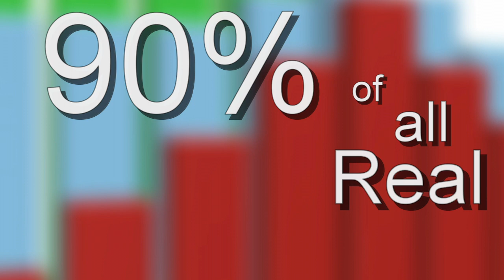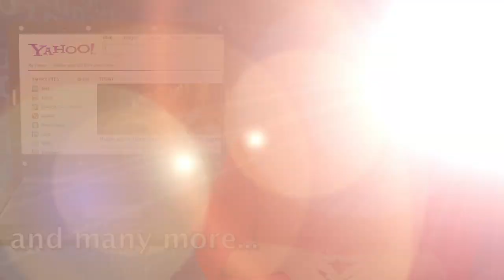Rebecca Paone Listing Video - Selling Your Home